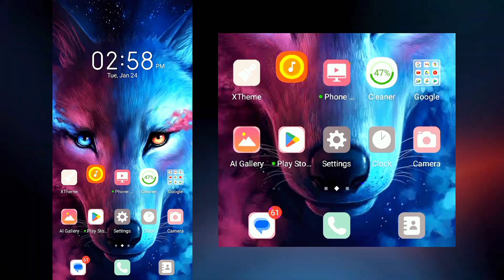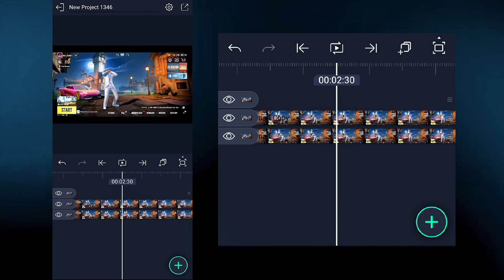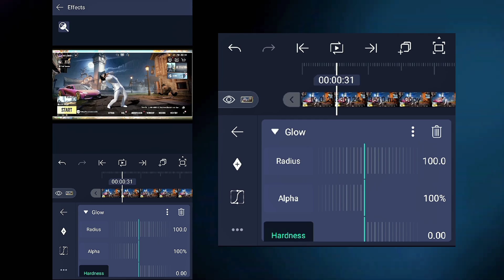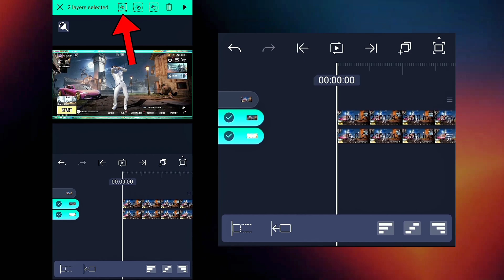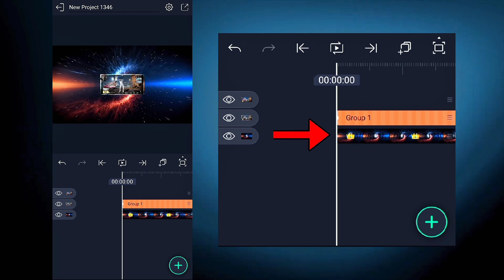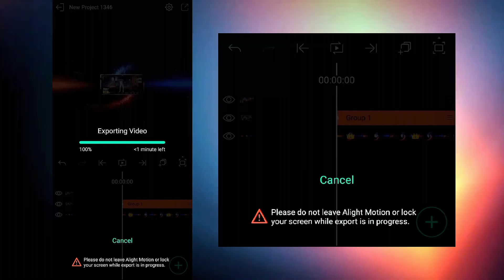Lobby Screen Animation in Alight Motion Tutorial | Lobby Video Edit Tutorial | Mr TOM Playz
Title:  Lobby Screen Animation in Alight Motion Tutorial | Lobby Video Edit Tutorial

⭕QUERIES⭕

• How to make smooth zoom in animation in Alight Motion
• How to make smooth zoom in effect in Alight Motion
• How to make smooth zooming in Alight Motion
• How to edit smooth zoom in animation in Alight Motion tutorial
• How to edit smooth zoom in effect in Alight Motion
• How to edit pump in Alight Motion
• How to make zooming effect in Alight Motion
• How to make zoom in effect in Alight motion
• How to make zoom in animation in alight motion
• Smooth Zoom in Like Pc in Alight Motion
• Pubg Lobby Smooth Zoom in Animation in Alight Motion
• Mr TOM Playz Tutorial
• TOM Playz Tutorials
• Mr TOM Playz
• TOM Playz
• TOM Edits

Paid Edits are Available...

⭕NOTE⭕

• Ignore HASHTAGS •